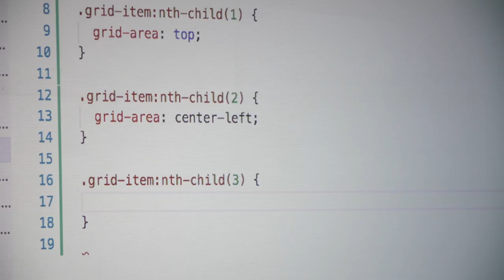Shift Dev 2019 - Get Ready 🇭🇷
A two-day single stage developer event, consisting of a balance of educational and inspirational talks, delivered with a side of workshops and networking events located on the beautiful Mediterranean coast.